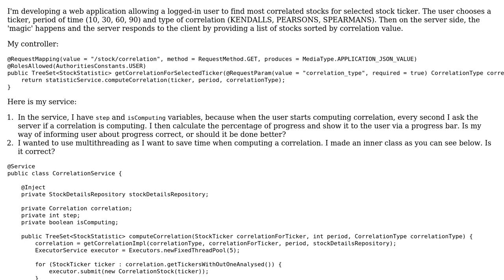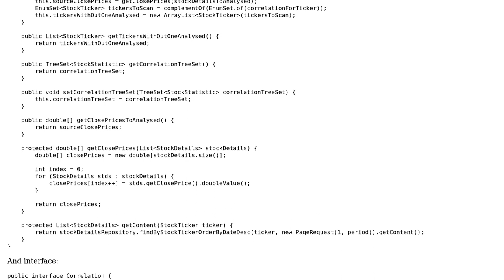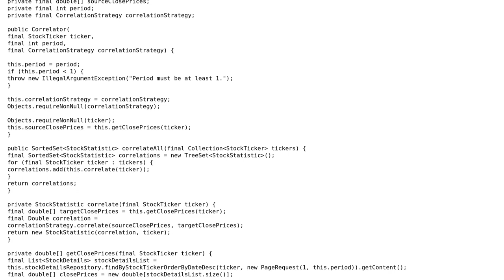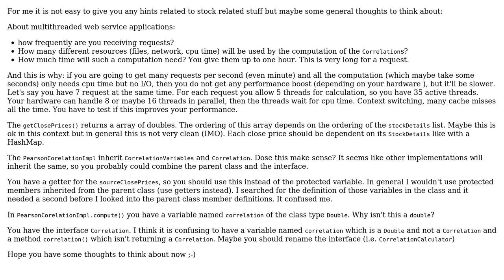Code Review: Compute correlation (3 types) of stock ticker (2 Solutions!!)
Code Review: Compute correlation (3 types) of stock ticker

With thanks & praise to God, and with thanks to the many people who have made this project possible! | Content (except music & images) licensed under CC BY-SA | Music | Images & others | With thanks to user Pulkownik user Obenland user Jamal user Eric Stein and the Stack Exchange Network Trademarks are property of their respective owners. You are responsible for your own actions.